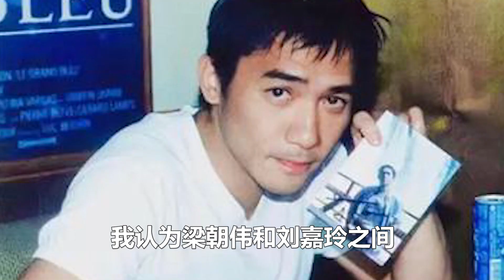梁朝偉陪新歡日本產子，劉嘉玲遠赴去「捉姦」？誰也別想過門！